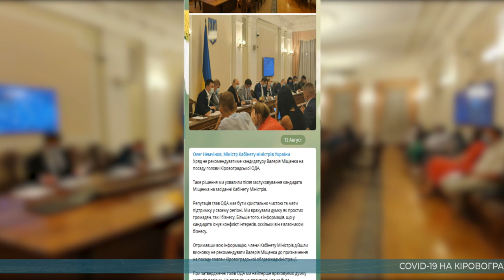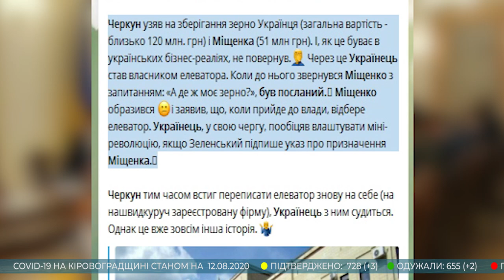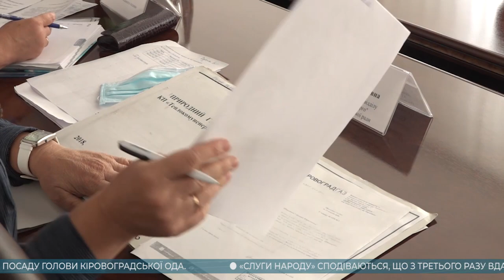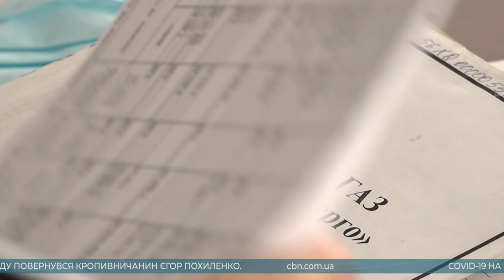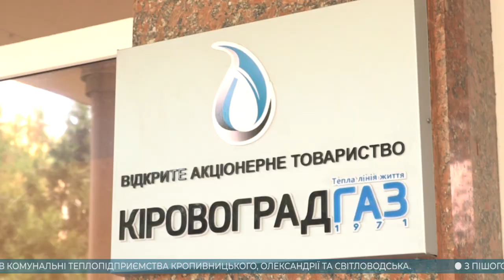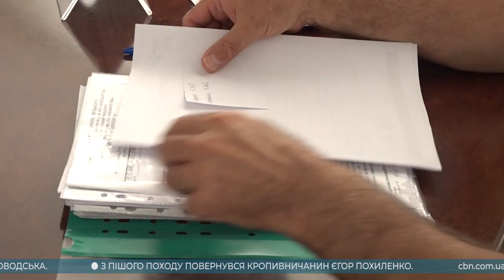Головні новини Кіровоградщини | 12 серпня 2020 року | телеканал Вітер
У випуску:

* уряд передумав рекомендувати Валерія Міщенка на посаду голови Кіровоградської облдержадміністрації;
* керівник обласної організації партії «Слуга народу» Микита Потураєв вибачився за кадрову політику на Кіровоградщині;
* чи стартує без проблем цьогоріч опалювальний сезон на Кіровоградщині?
* кропивничанин який йшов у піший похід Карпатами повернувся;
* партія «Слуга народу» першою презентувала свою команду на місцевих виборах в області;
* обласну територіальну виборчу комісію на Кіровоградщині сформувала ЦВК;